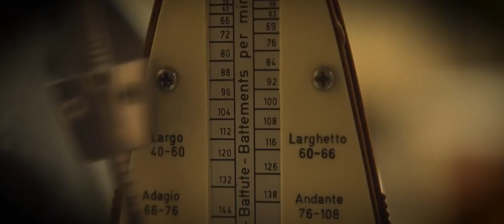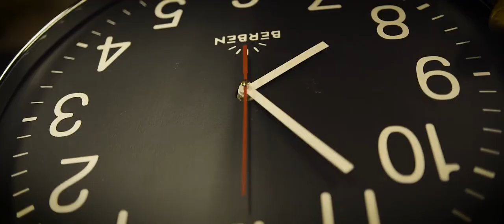Inside The Workshop Of Berben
Take a look in the world of Berben, a small company that's all about handcrafted clocks, lamps and tables.